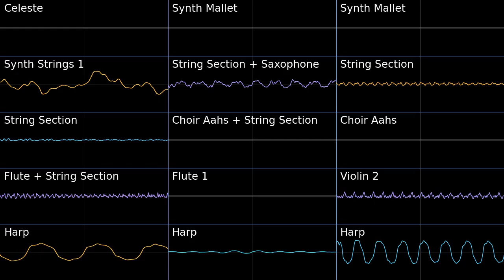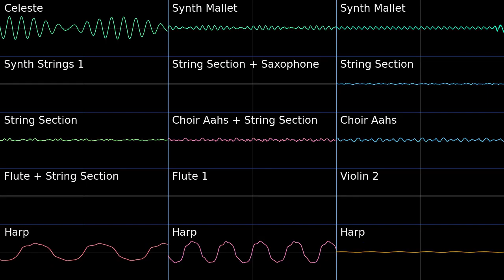PMD2 Farther Away Oscilloscope view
Oscilloscope view of Farther Away from Pokemon Mystery Dungeon Explorers of Sky.